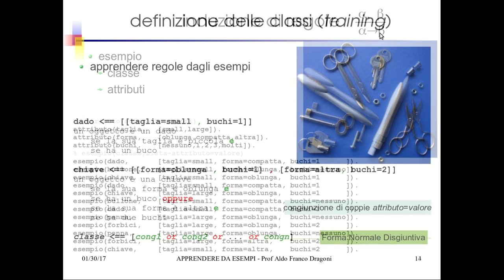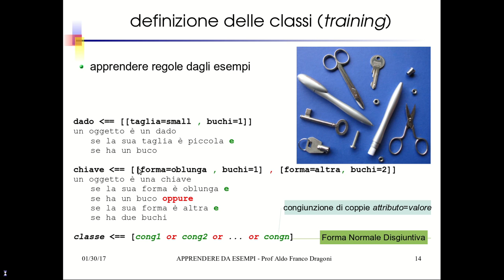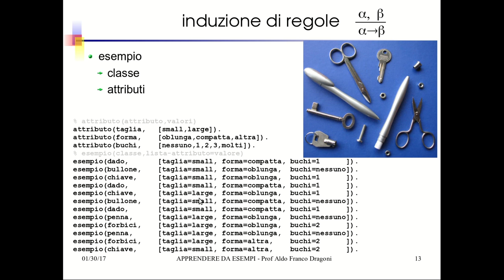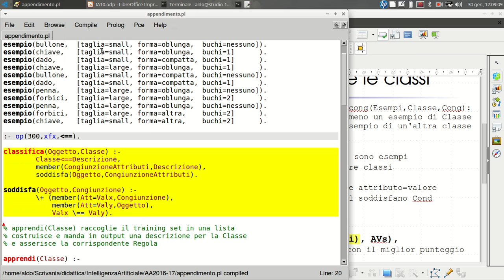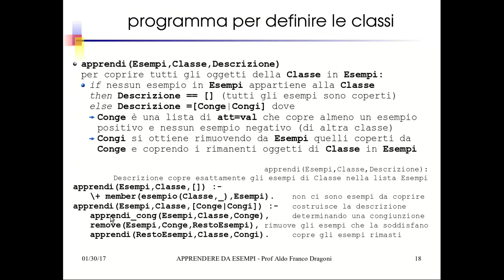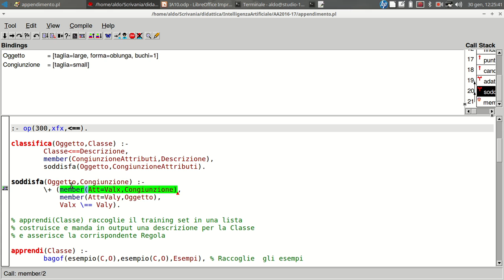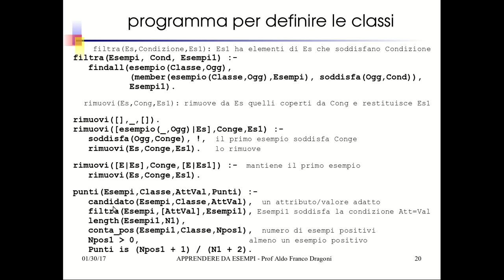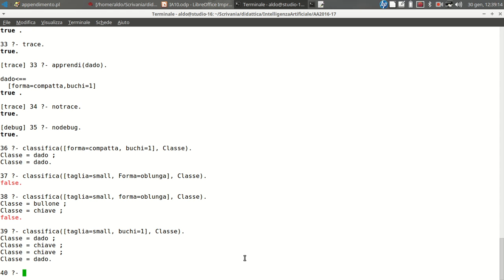IA24.2 Apprendimento Automatico: induzione di regole in Prolog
Programma in Prolog per classificare oggetti.